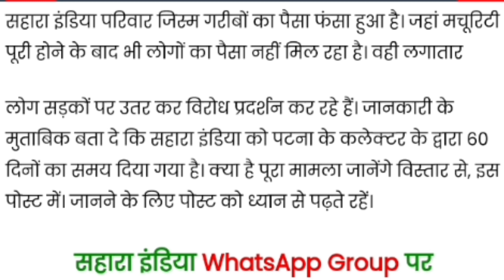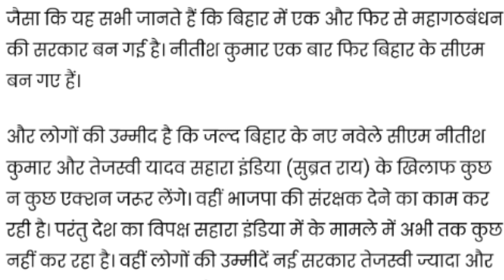सहारन निवेशकों का 60 दिनों में होगा भुगतान / Sahara India bhugtan kab karegi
Sahara News ko kya bhugtan kab hoga
Sahara Paisa wapas kab milega

Disclimer